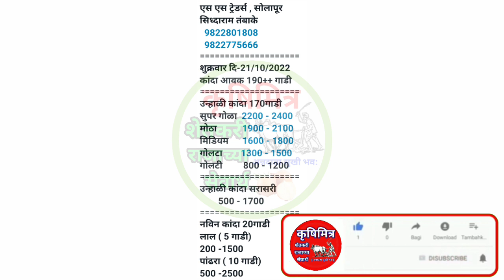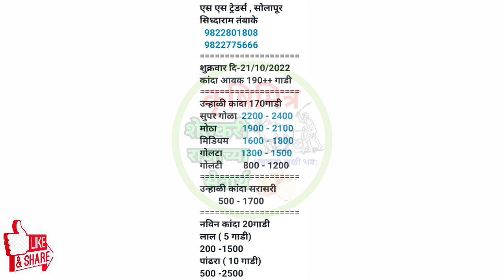21 ऑक्टोबर ! सोलापूर कांदा भाव, kanda bhav solapur, कांदा बाजार भाव आजचे, प्याज बाजार भाव,कांदा भाव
21 ऑक्टोबर ! सोलापूर कांदा भाव, kanda bhav solapur, कांदा बाजार भाव आजचे, प्याज बाजार भाव,कांदा भाव

प्याज भाव
# कांदा
# कांदा बाजारभाव
# बाजारभाव
# आजचे_कांदा भाव
# कांदा_रेट
# कांदा_भाव_काय
# आज_कांदा भाव